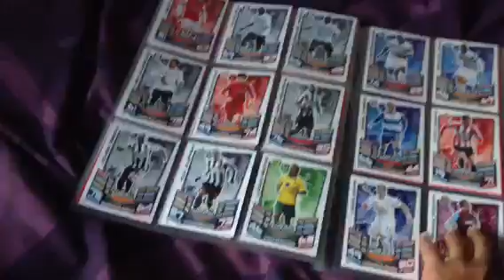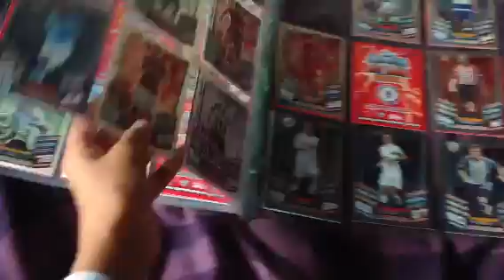Match attax extra 12/13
End of t